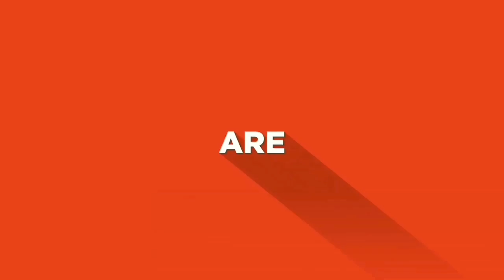7th April WORLD HEALTH DAY!